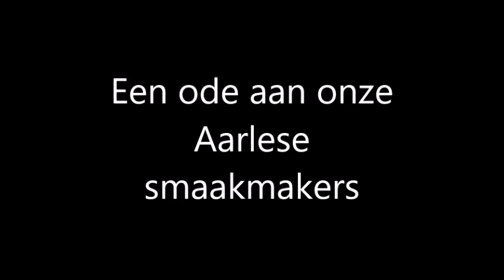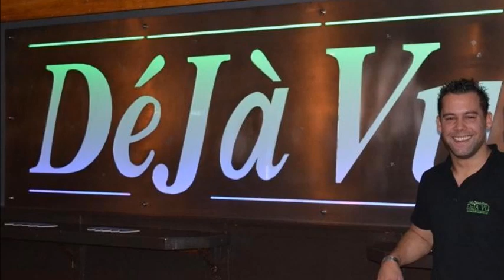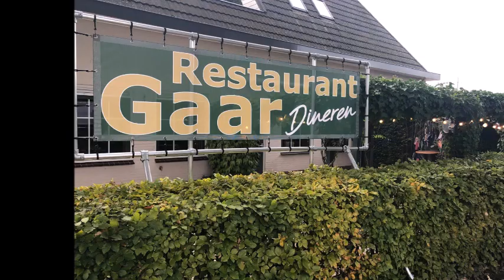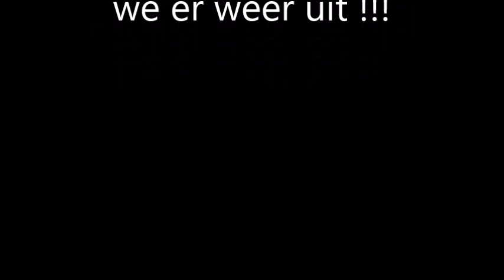Een ode aan onze Aarlese smaakmakers 1